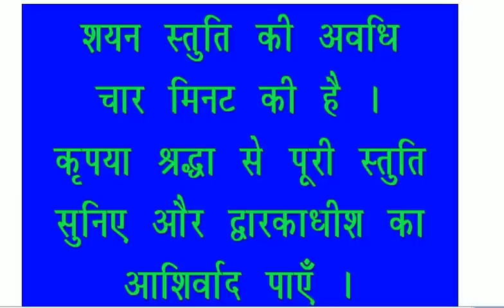शयन स्तुति : Shayan Stuti : Shree Dwarkadhish Temple : श्री द्वारकाधीश मंदिर : (11/03/2023)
लाइव दर्शन : शयन स्तुति : श्री द्वारकाधीश मंदिर : ११ मार्च, २०२३ (शनिवार) : द्वारका (गुजरात)